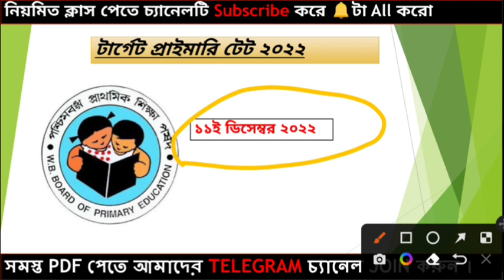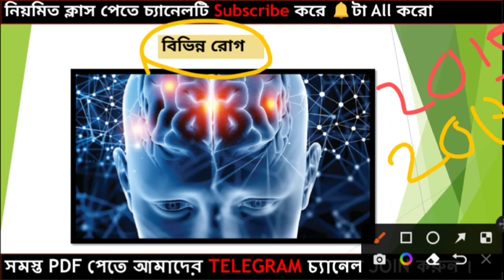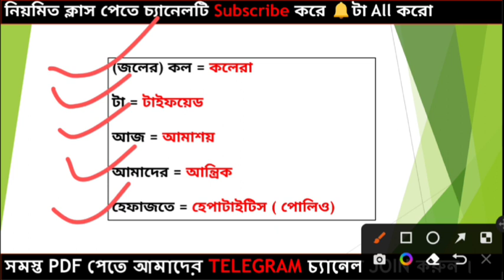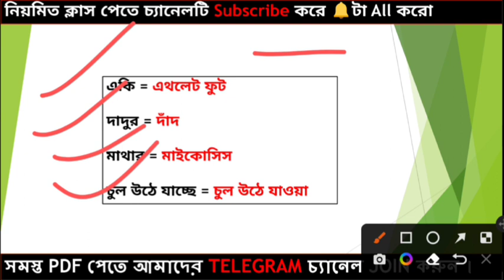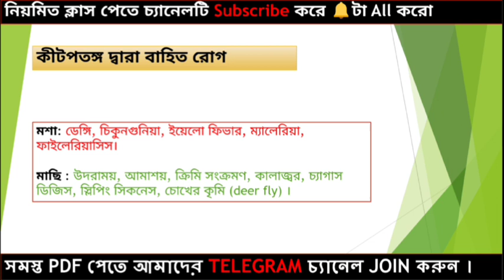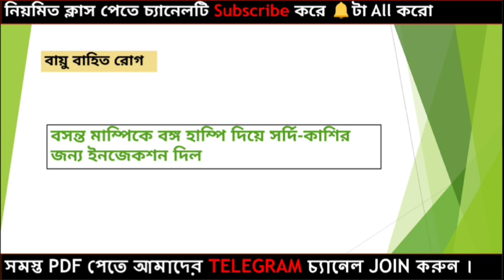EVS for Primary TET | বিভিন্ন রোগ | Important EVS for Primary TET | Primary TET Preparation 2022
আপনাদের সাফল্য, আমাদের দায়িত্ব | আমাদের Let's study (in bengali)  চ্যানেলর সাথে যুক্ত থাকুন।